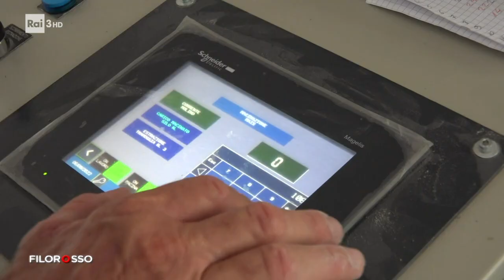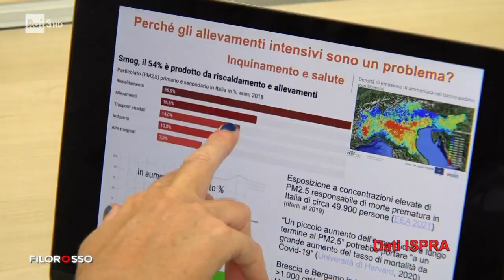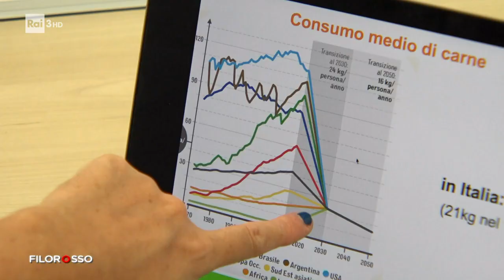Allevamenti intensivi e inquinamento - Filorosso 23/08/2022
Gli allevamenti intensivi sono la seconda causa di inquinamento da "polveri fini" in Italia, responsabili dello smog più dell'industria e più di moto e auto. Secondo lo studio dell'Istituto superiore per la protezione e la ricerca ambientale, infatti, riscaldamento e allevamenti sono responsabili rispettivamente del 38% e del 15,1% del particolato PM 2,5 della penisola. In altre parole, lo stoccaggio degli animali nelle stalle e la gestione dei reflui inquina più di automobili e moto (9%) e più dell'industria (11,1%).